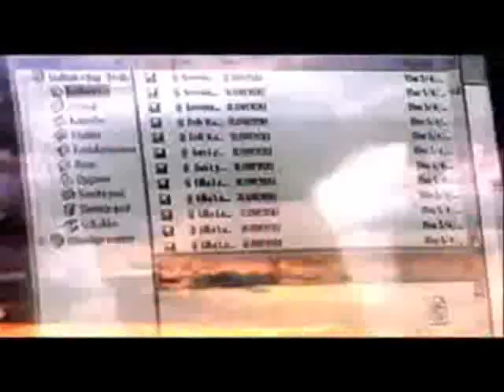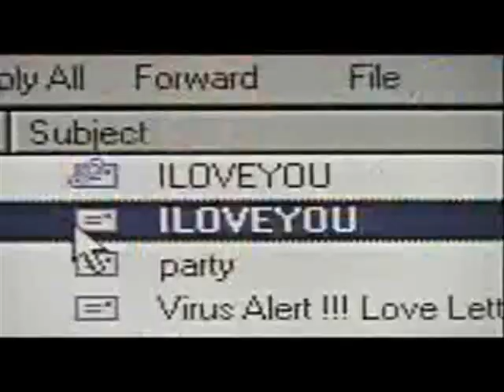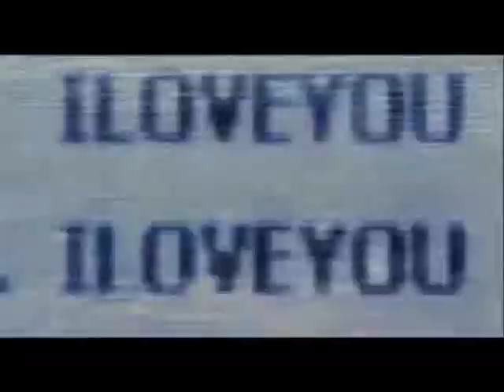Subject I LOVE U HD TRAILER